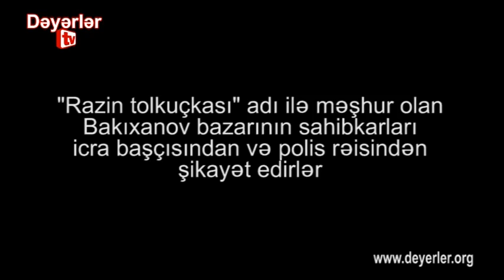razin tolkuçkası sökülür